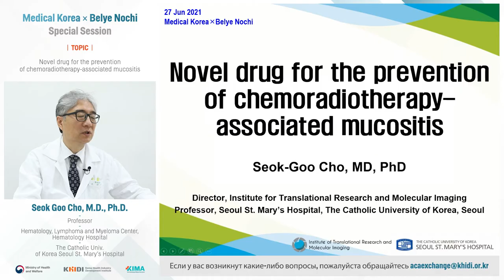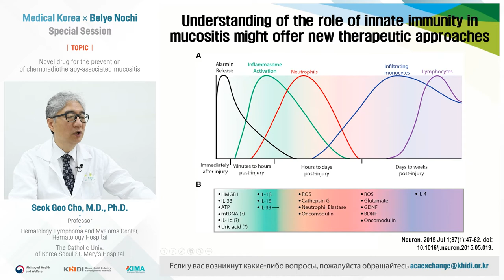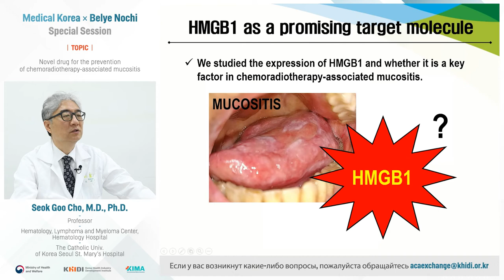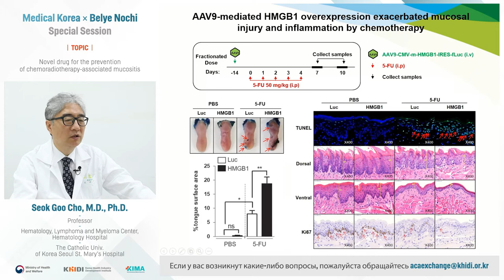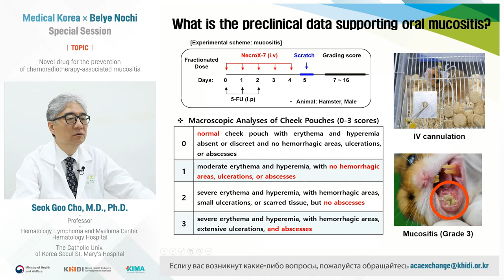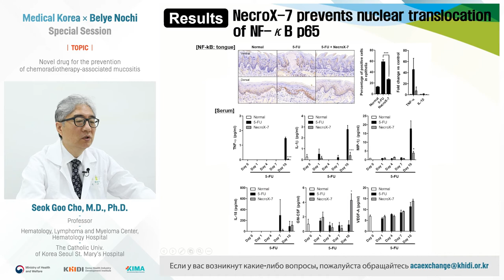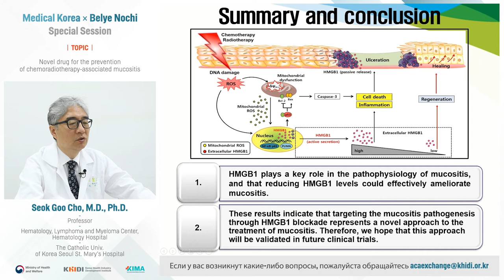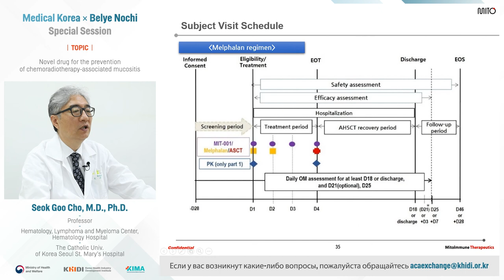Новый препарат для профилактики мукозита, индуцированного химиотерапией и лучевой терапией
Seok Goo Cho - The Catholic Univ. of Korea Seoul St. Mary’s Hospital, Сеул, Республика Корея